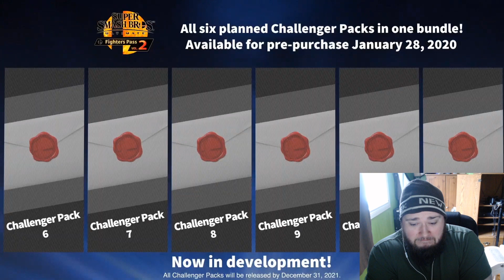Byleth and Cuphead Join Smash + Fighter Pass 2 Reaction!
Yo, I don't care about the hate; I actually loved and enjoyed this reveal. So many great things are coming from Smash, don't be hating Nintendo when it was obvious this was going to happen. We have 6 more characters coming so stop complaining!